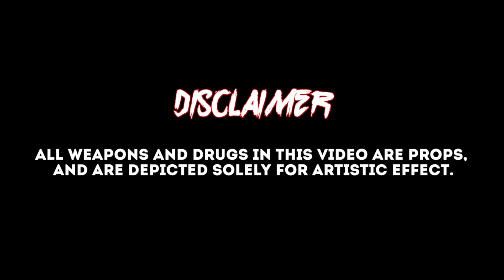FMM PacMan - HoodRich (Official Music Video) (Prod By. @RealJTeq) (Dir.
Rest In Peace Fabian Moreno forever in our hearts, HoodRich FMM. IG @imdapacman @Hoodrichentt